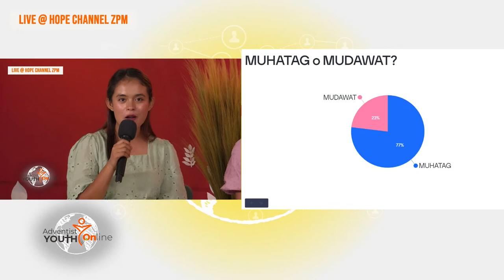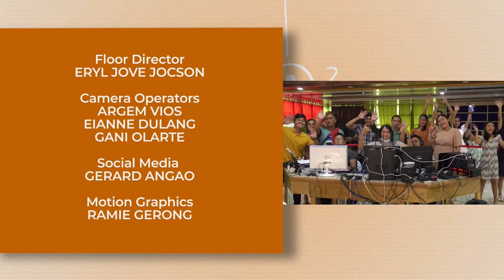Adventist Youth Online - May 28, 2022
Topic: To Give or To Receive?